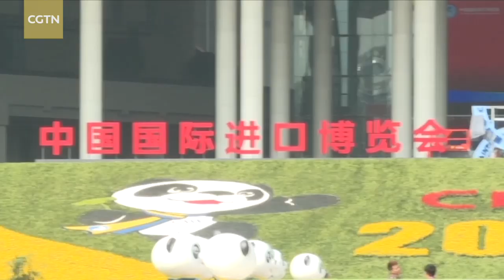My Vlog: A big day at CIIE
The second China International Import Expo (CIIE) is under the spotlight this week with over 4,300 journalists from China and around the world covering the much-anticipated event. So what do these reporters do here and how do they make their reports? Join CGTN's Zou Yun to know what a fully-packed day of a news reporter may look like.